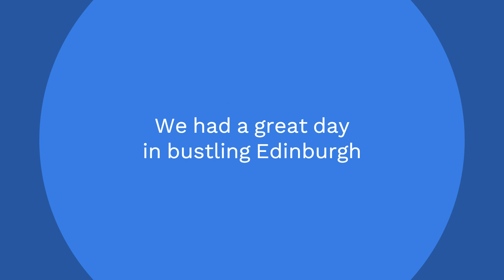Nana and Aunty went to the Edinburgh Festival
Edinburgh festival was buzzing